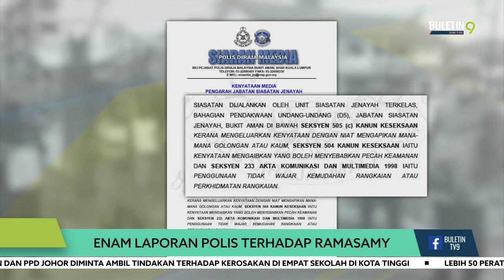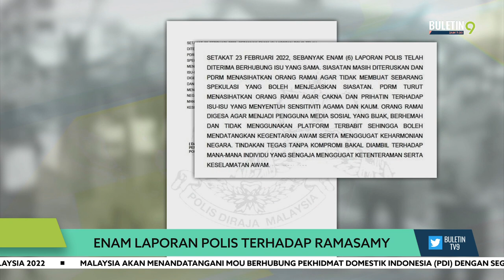Enam Laporan Polis Terhadap Ramasamy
Polis Diraja Malaysia (PDRM) menerima enam laporan polis terhadap Timbalan Ketua Menteri Pulau Pinang, Doktor P.Ramasamy susulan kenyataannya berkaitan kes menukar agama tiga individu di Perlis.